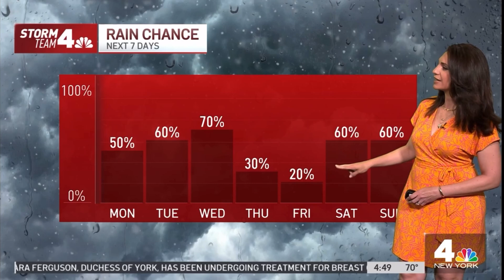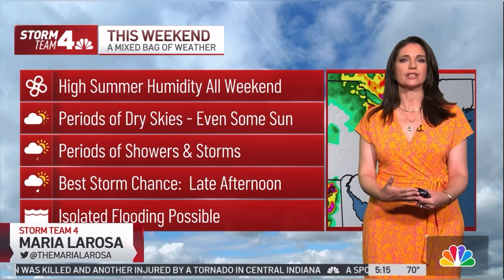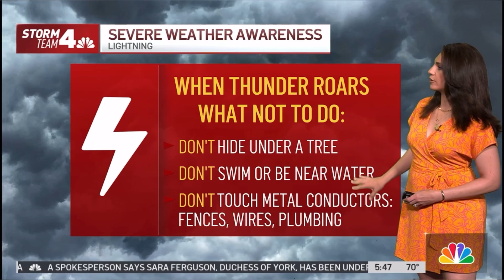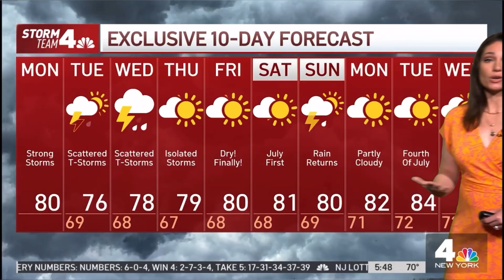Maria LaRosa 6/26/23 TWS